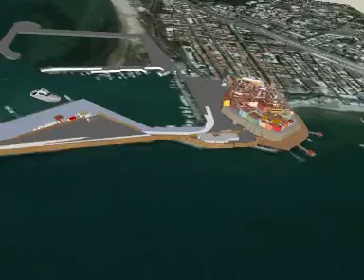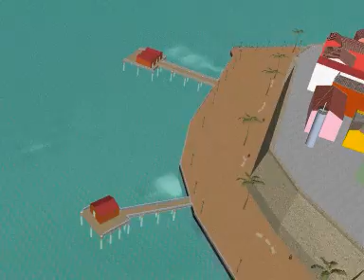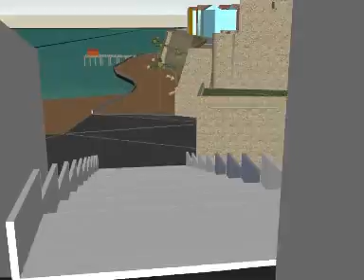isola che non c'è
L'isola che non c'è - riqualificazione del porto di Termoli - Corso di Progettazione Architettonica e Urbana A.A. 2008/9 - Prof. Arch. Stefano Panunzi - Studenti : Stefania Di Carlo, Laura Aufiero, Michele Quercio